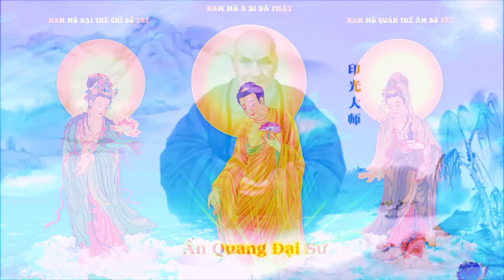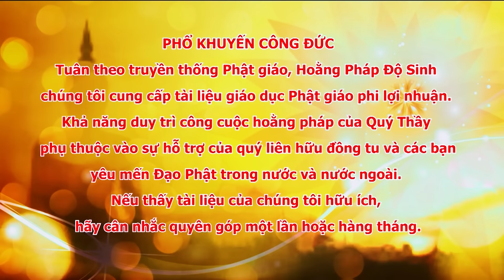Kỳ 016 - Vấn Đáp Phật Pháp. Chủ Giảng TT. Thích Đạo Thịnh - CKN